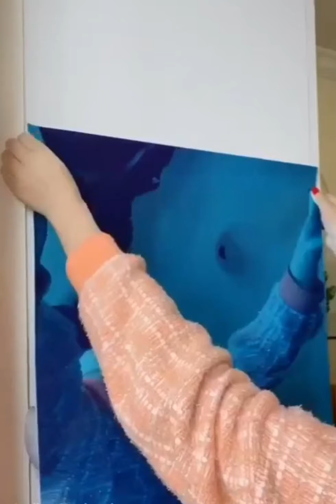how to make your life smooth using this gadget